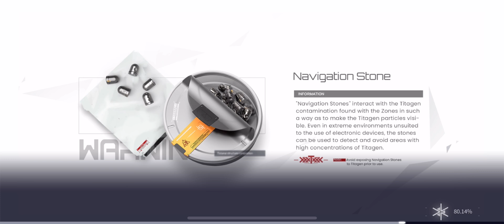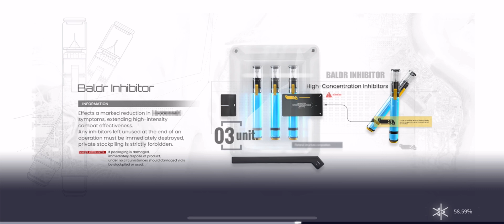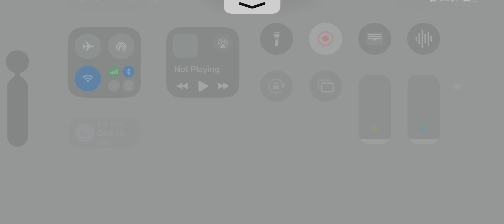THINGS ARE GETTING CHILLY! 🥶/ Snowbreak: Containment Zone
Join me in playing Snowbreak: Containment Zone on iPhone 15.

Just playing for fun,
Boss Fight: 44:37

Happy Gaming- ✌🏾🎮